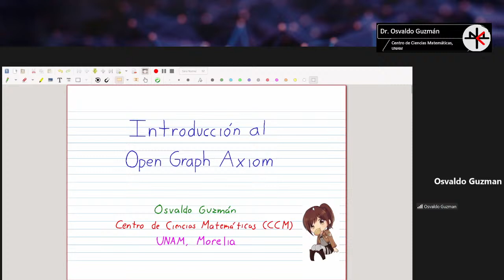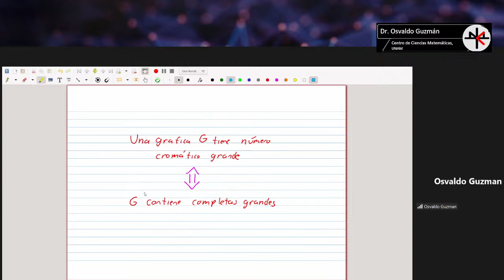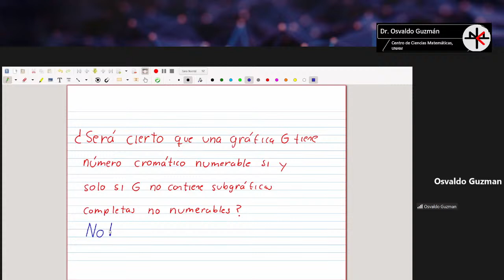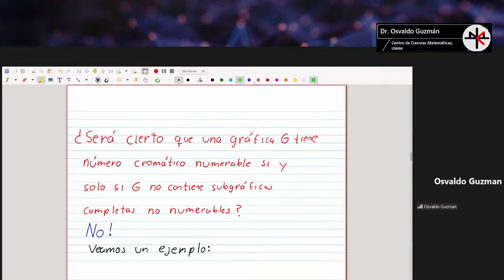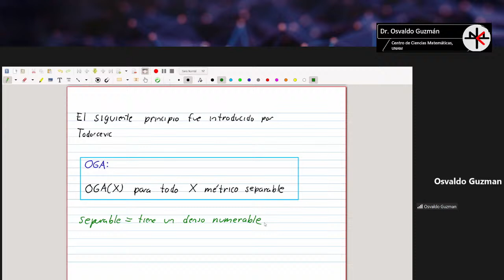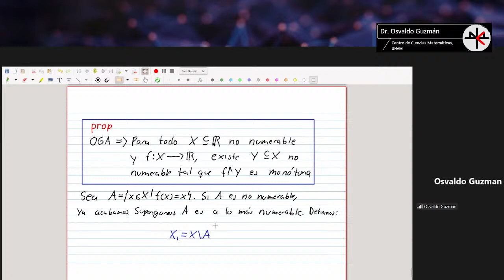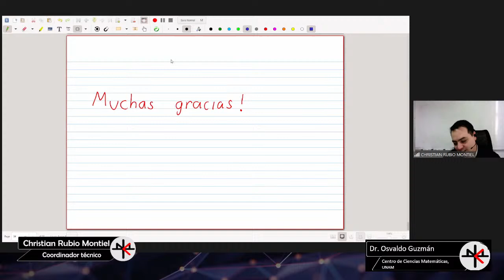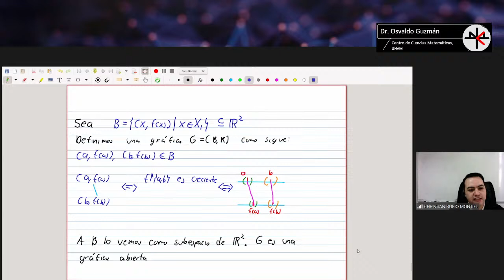Introducción al axioma de la gráfica abierta (OGA)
El Open Graph Axiom (OGA) es un principio que fue introducido por Stevo Todorcevic. Este principio establece que ciertas gráficas tienen número cromático a lo más numerable o contienen una subgráfica completa no numerable. En esta plática explicaré de qué trata este principio y por qué es interesante.